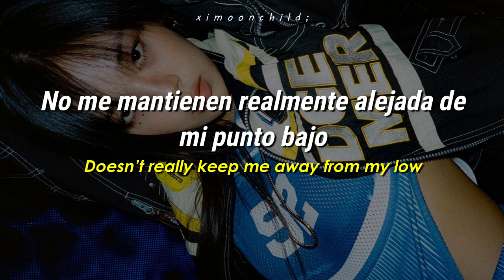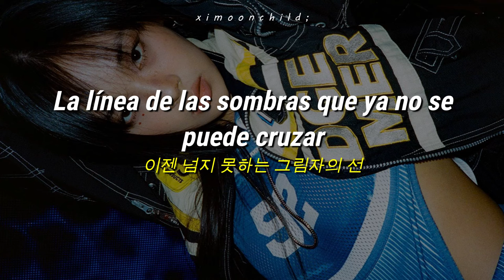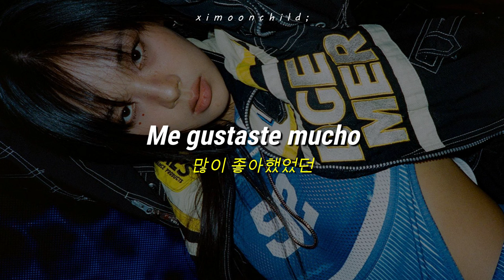BIBI (비비) - ‘Lowlife Princess’ || [Traducida al español | Hangul Lyrics]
↳ ❝Denme un beso, chicos❞

메롱: Es la onomatopeya de sacar la lengua a otra persona para molestarla.

╭──          Lyrics           ──╮
Give me kiss, give me kissy-kissy-kiss, boys
Give me pills, pilly-pilly-pilly-pills, Doc
Everything in my pocket and account though
Doesn't really keep me away from my low, low
Low, low
Shit low, low
Low, low

얼마나 더 벌어야 쳐 담아야
외롭지 않아지려나
I don't know, maybe never
Louis V도 Patek Philippe 너와 함께 떠나갔구나
싸구려 사랑을 두고
Rhinestone on my neck 하며 Flex 하는 너를 많이 좋아했었던 것 같기도 하고
돈은 사랑 비슷한걸 사는 데 도움이 되긴 해
요즘 경기가 안 좋잖아 메롱

쉬운 돈과 힘은 카르마의 적
잃어버린 시간과 자유는 덤
이젠 넘지 못하는 그림자의 선
Penthouse 지하 목적 없는 com, ah

Low, low
Shit low, low
Low, low

Zeros in my bank, eight-figure in my check
My wallet she stuffed, gonna sick, call a doctor
Get laid under the backstage, not an honor
Pretty lil thug on the edge dying inside

Give me kiss, give me kissy-kissy-kiss, please

Low, low
Shit low, low
Low, low

너를 많이 좋아했었던 것 같기도 하고
많이 많이
많이 좋아했었던
잃어버린 시간과 자유는
Kiss, kiss, kiss, kiss, kiss, boy